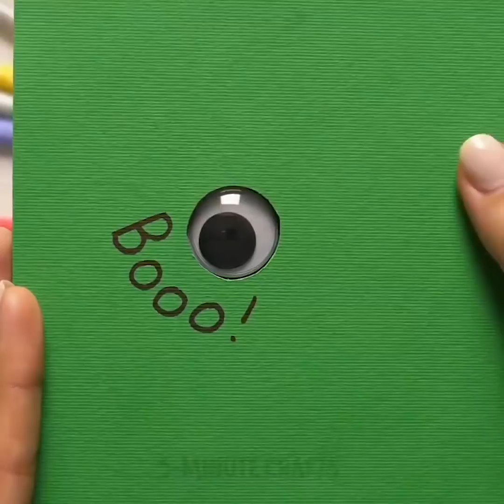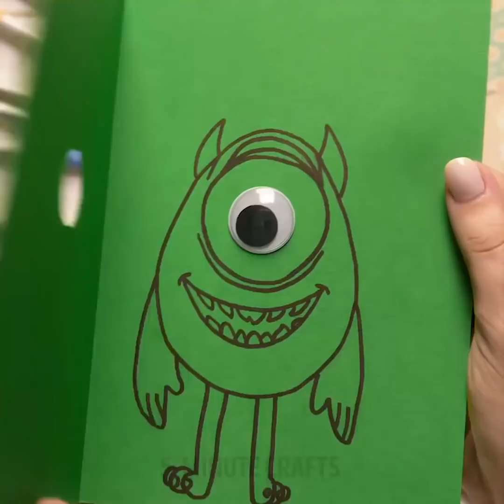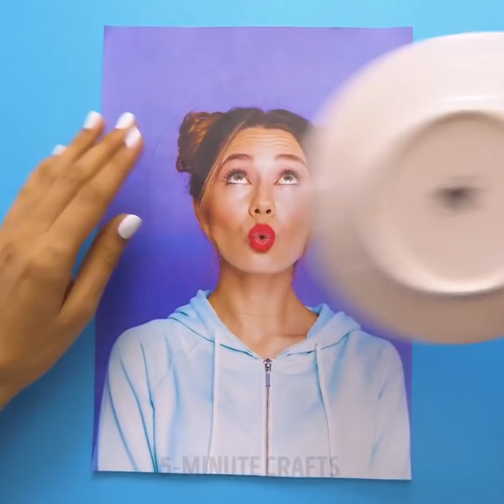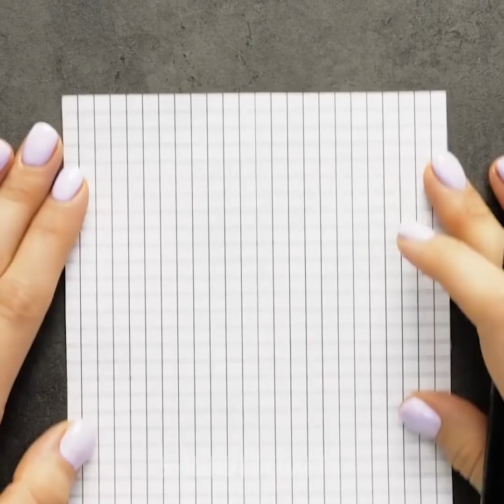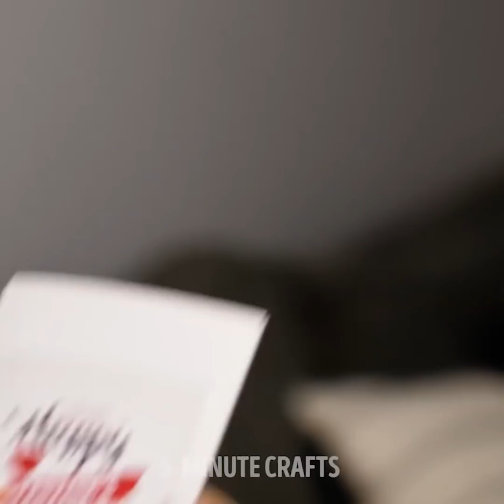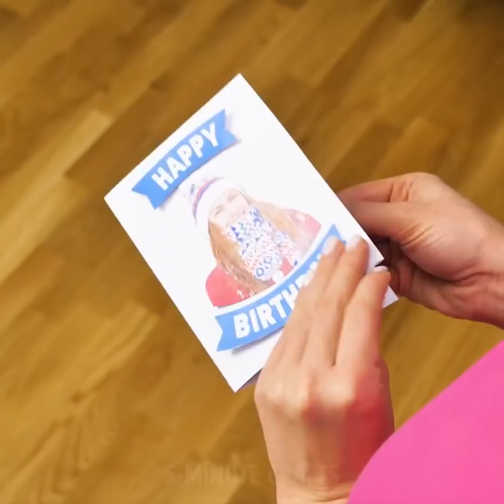25 AWESOME DIY CARDS